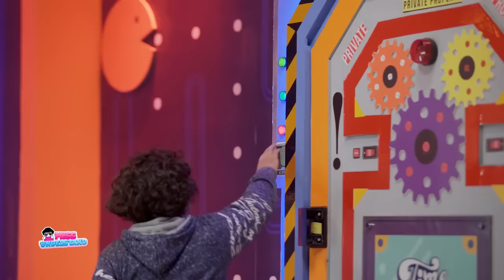اضحك مع الطفل احمد لما كان هيضرب شيماء سيف واتخانق معاها بسبب مامته😂😂